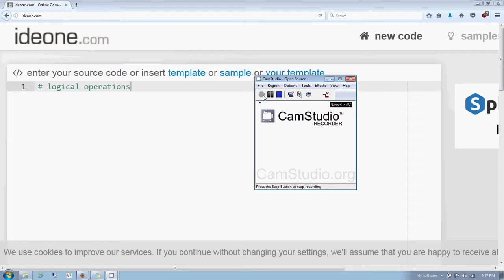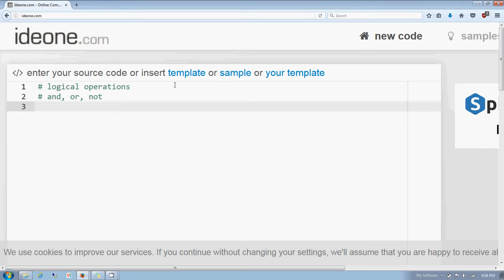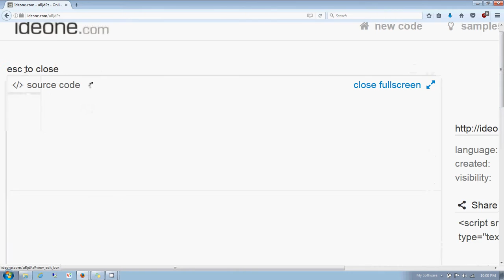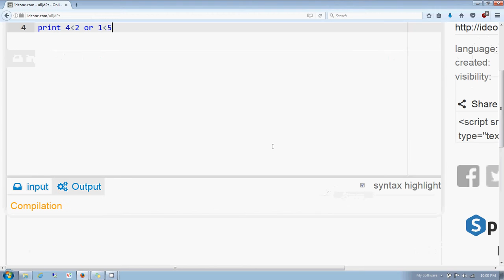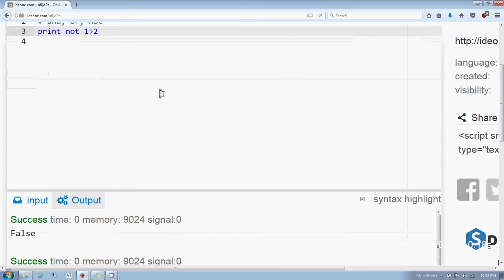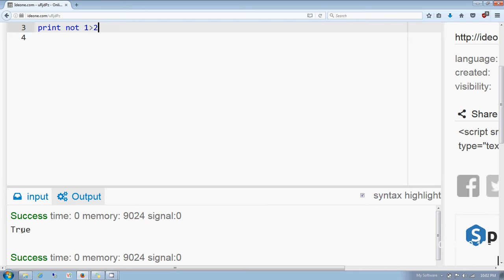Python logical operators in Hindi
How logical operators are used to relate to boolean values.